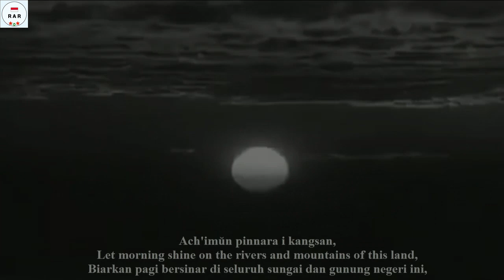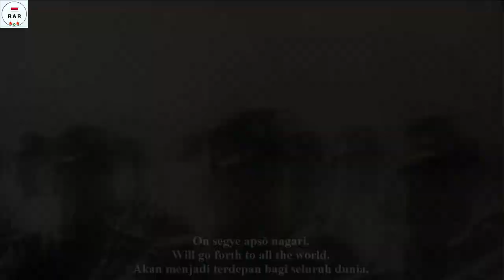애국가 / Aegukka / The Patriotic Song - National Anthem of North Korea - First Recording - With Lyrics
English :
The song "Aegukka" / "Patriotic Song"  is the national anthem of the Democratic People's Republic of Korea, more commonly known as North Korea. It was composed in 1945 as a patriotic song celebrating independence from Japanese occupation and was adopted as the state anthem in 1947.

This record i get from GETChan Channel and according to the information, this recorded in 1950, and Performed by "국립예술극장 합창단과 관현악단" / "National Arts Theatre Choir and Orchestra".

Indonesian :
Lagu "Aegukka" / "Lagu Patriotik" adalah lagu kebangsaan Republik Rakyat Demokratik Korea, lebih dikenal sebagai Korea Utara. Itu disusun pada tahun 1945 sebagai lagu patriotik yang merayakan kemerdekaan dari pendudukan Jepang dan diadopsi sebagai lagu kebangsaan pada tahun 1947.

Rekaman ini saya dapatkan dari GETChan Channel dan menurut informasi, ini direkam pada tahun 1950, dan Dibawakan oleh "국립예술극장 " / "National Arts Theatre Choir and Orchestra".